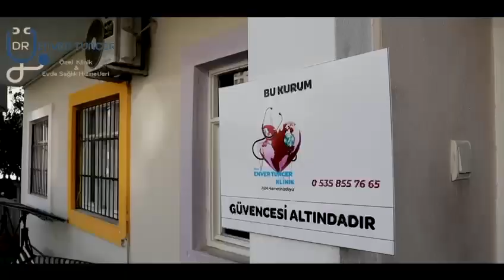Arı Maya Kreş Kozan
Yerli, Bilinçli ve Kendisini Geliştiren bir eğitim kurumu Arı Maya Gündüz Bakim Evi ve Kreş Kozan'da bir ilke imza attı.
Çocuklarda salgın hastalıkların önlenmesi, düzenli besleme ve çocukların gelişiminin yakından takibi amacıyla Arı Maya Kreş, Enver Tuncer Klinik ile anlaşmaya giderek kurum doktorlu eğitime geçti.
@arimayakres Arı Maya Kreş-Kozan